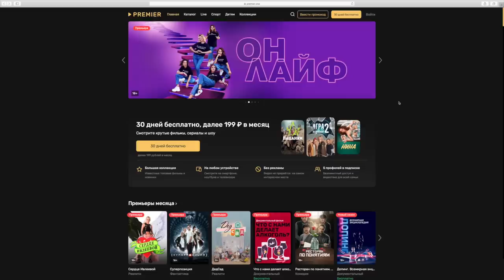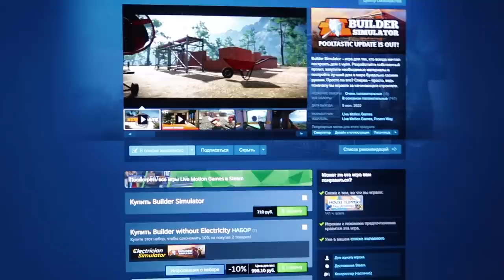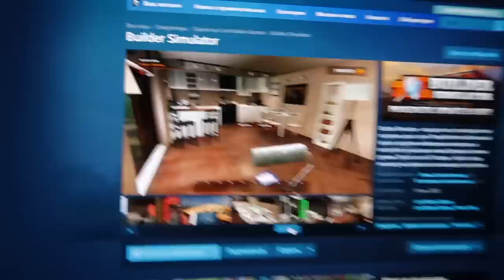VLOG || УСТАНОВИЛИ КАМЕРУ В ДОМЕ | СДЕЛАЛА МАНИКЮР НА ДАЧЕ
5 подруг решают принять участие в популярном онлайн-марафоне «Счастье – это ты», чтобы положить конец своим личным проблемам.
Продолжение сериала «Без фильтров» «Онлайф» — на PREMIER

ПРИМЕРКА ОДЕЖДЫ | ЧТО ЗА BMW ? | ПОКУПАЕМ ЛЮСТРУ В КВАРТИРУ